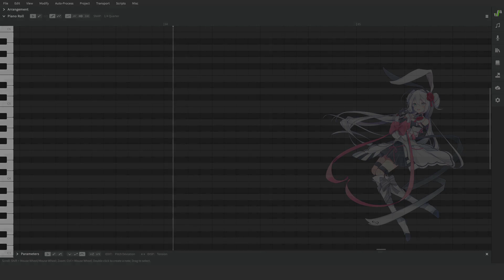Eleanor Forte AI JP // Bloom Towards the Moon, Sing to the Night // SynthVカバー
1.5.0 update just dropped and I really wanted to try it out!
Now every full AI voicebank is compatible with all 3 languages
Credits:
Song: 月に花咲け 夜に歌え (Tsuki ni Hanasake Yo ni Utae) by Kasamoura Toota
SVP/Mix: PixPrucer